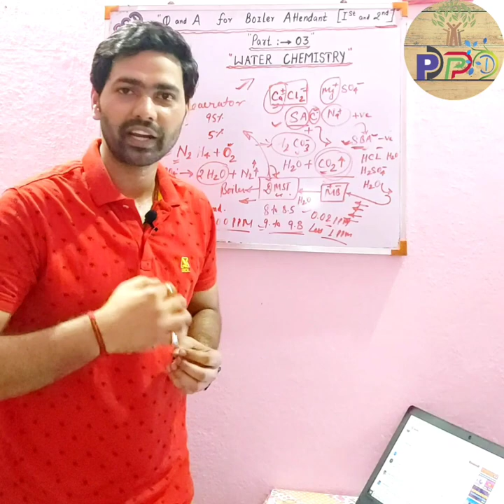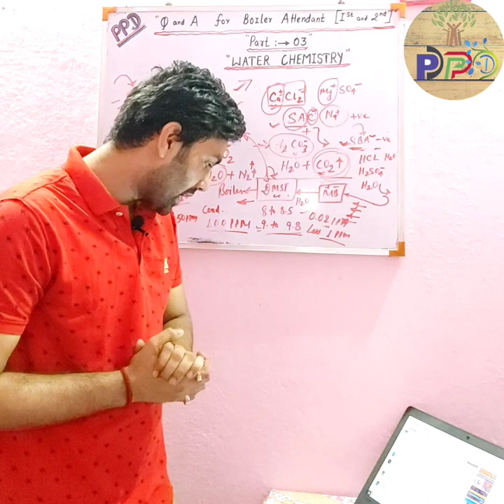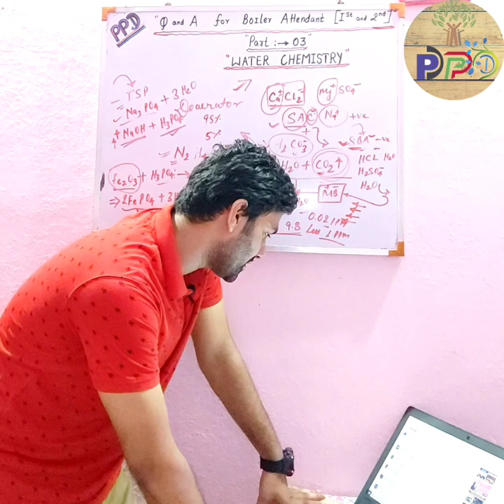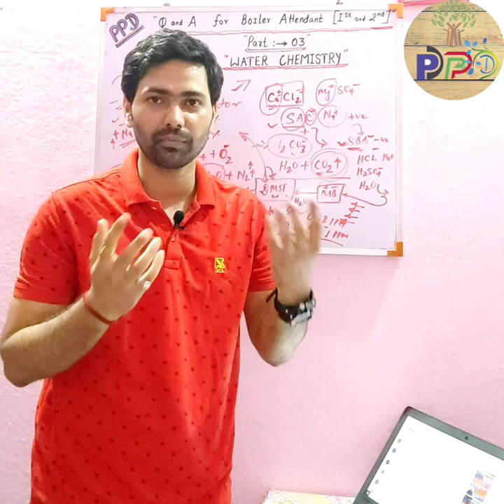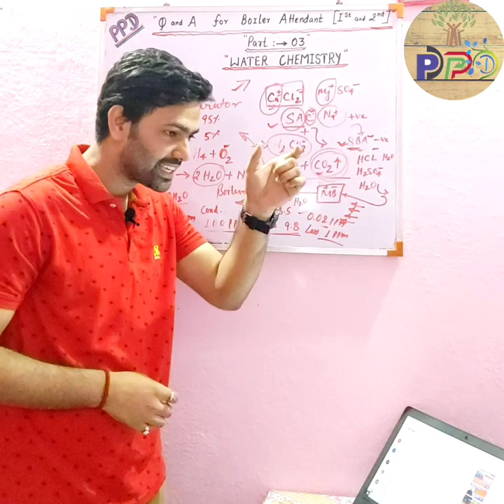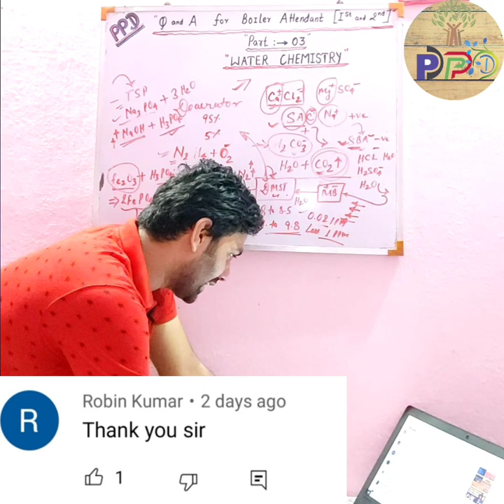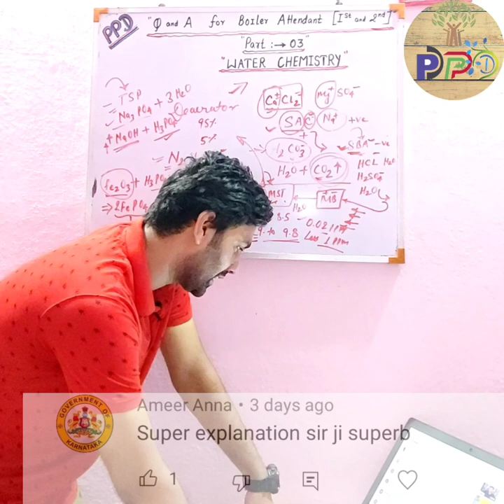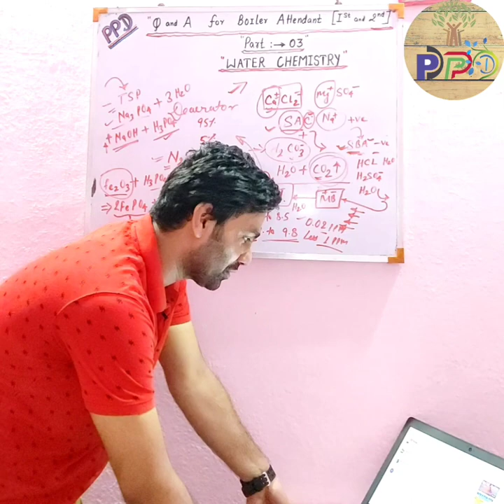Comment replied only asked in Q & A Boiler attendant series | Comment replied by PPD | 1st & 2nd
Hello friends,